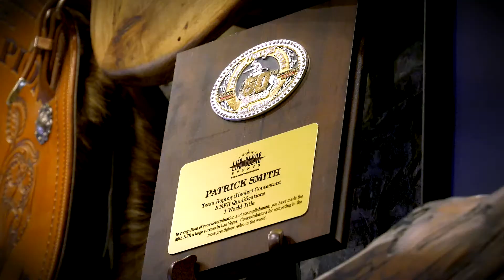Soft Ride & Amigo